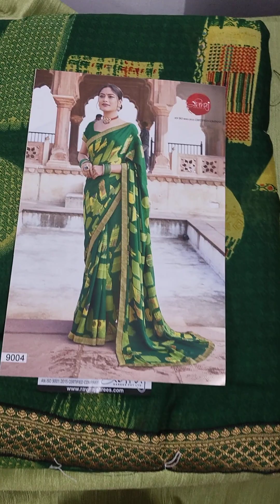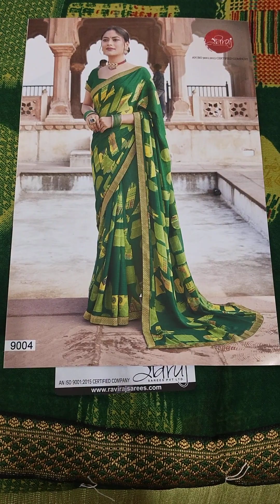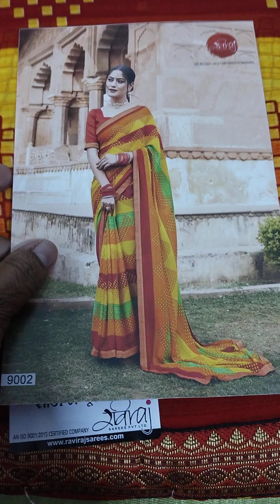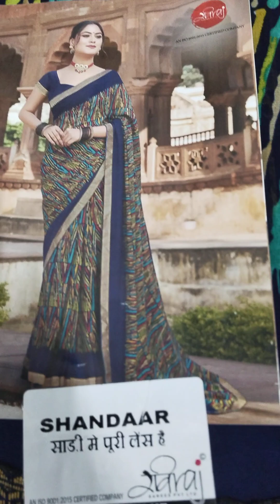sarees collection Rs 520